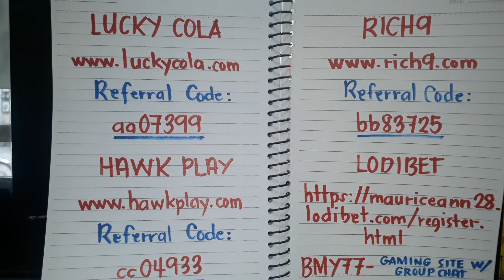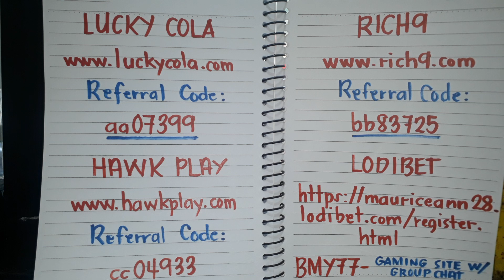Sumada sa Petsa October 4, 2022 for all locations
Paalala po ito ay tips lamang at wala po ito kinalaman sa mga lalabas na draw.

Sa may gusto lamang po wala po itong pilitan. Pwede nyo paniwalaan pwede din hindi.

Sa mga nais naman po kumita sa online na laro nasa baba lang po ang link mag sign up lang po kayo👇👇👇